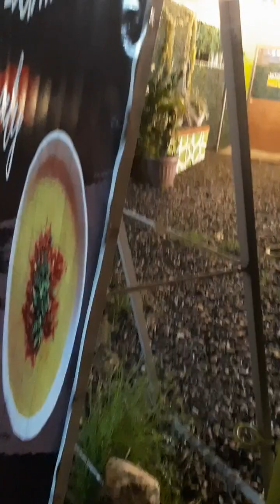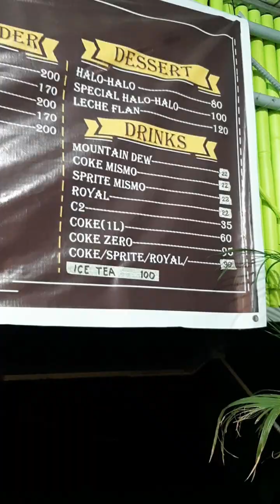100 pesos over load lugaw sa Lingku lugawan. tamapat nang bakasyunan